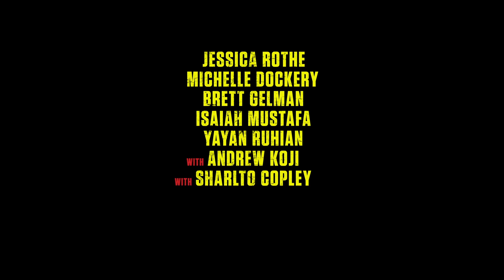Boy Kills World - New Trailer - Bill Skarsgard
Bill Skarsgard Hilarious Actioner BOY KILLS WORLD trailer.

Get ready for the most gleefully supercharged action film you’ll see all year. Bill Skarsgård stars as Boy, a deaf-mute with a vivid imagination, driven by his inner voice, one which he co-opted from his favourite childhood video game. He avows revenge after his family is murdered by Hilda Van Der Koy, the deranged matriarch of a corrupt post-apocalyptic dynasty that left the boy orphaned, deafened, and voiceless. Boy trains with a mysterious shaman to become an instrument of death and is set loose on the eve of the annual culling of dissidents. Bedlam ensues as Boy commits bloody martial arts mayhem, inciting a wrath of carnage and bloodletting. As he tries to get his bearings in this delirious realm, Boy soon falls in with a desperate resistance group, all the while bickering with the apparent ghost of his rebellious little sister.

Boy Kills World is only in UK and Irish cinemas April 26. Distributed by Signature Entertainment